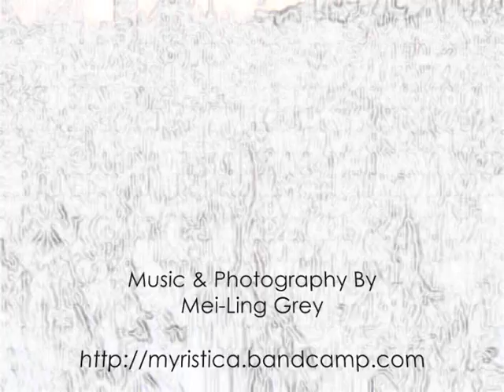Myristica - Hidden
Myristica - Hidden from the album, 'Sea of Dreams'.